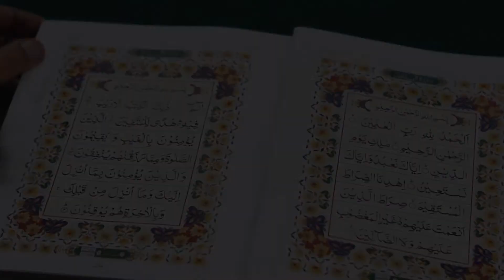Surah Mutaffifin 083- 114 Dialogues with Quran ft. Dr. Muhammad Azeem Farooqi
Who, when they take a measure from people, take in full.